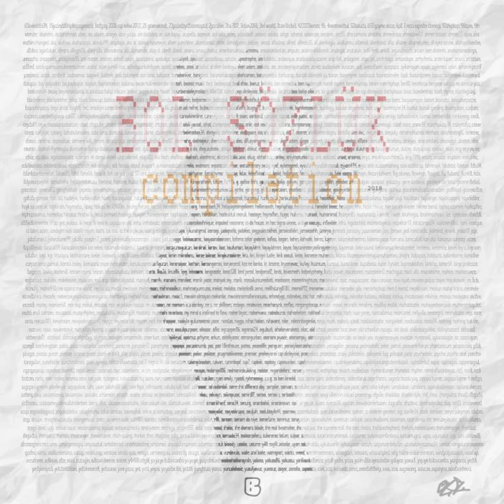CD1 - 13 - Bi' afro - Calculus (Prod by Furkan Taşdemir)